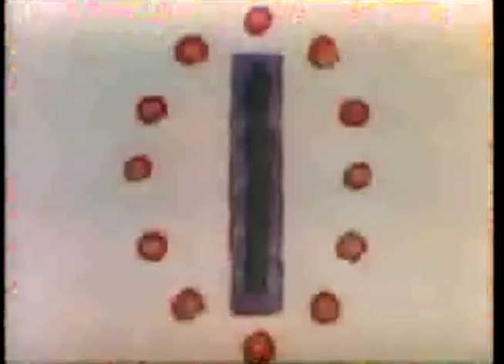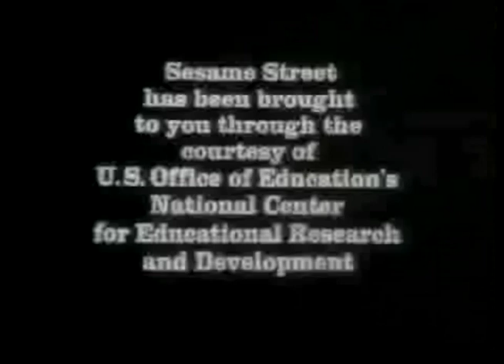Sesame Street Show 144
In the one-hundred and forty-fourth episode of Sesame Street broadcast on Thursday, November 26th 1970, Big Bird loses his R and Oscar gets angry.

Celebrity Guest: Bill Cosby